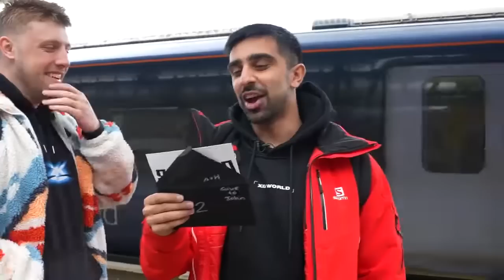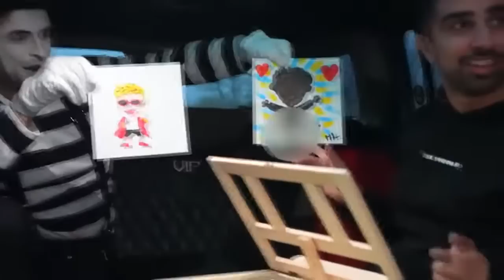Sidemen Race Across Europe except its just Harry, Vik and Marcel the Mime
Sidemen Race Across Europe Challenge from April 2022 except its just Harry Wroetoshaw, Vik Vikkstar123 and Marcel the Mime.

I loved making this lol... I can't believe how good the sidemen editors are though it absolutely blew my mind whilst making this (and also was very annoying... so much audio overlapping it took me like an hour to fix it!)

Anyway Harry and Vik are just my fav duo from the sidemen ('x and y are such an underrated duo - npc' lol) and this video is probably the longest part that they have together. I'm definitely going to be doing the Germany calorie challenge with Lazarbeam at some point too. No1. Lannan fan that's me.

Anyway hope u enjoy although this was entirely a selfish project so now I can rewatch this video and not have to skip through everyone else's parts :D

Sorry it’s only 720p xoxo